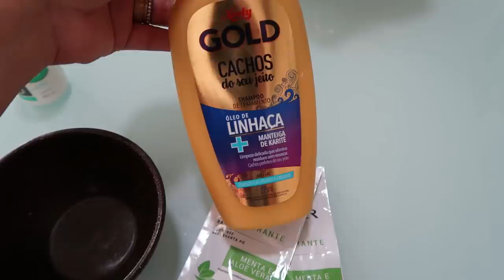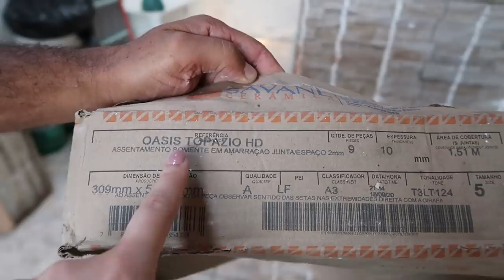SHAMPOOZADA EM CASA OLHA SÓ RESULTADO, FIZ OMELETE, TESTEI O RALADOR NOVO E ME SURPREENDI E MAIS...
RALADOR 3 EM 1 MAX CHEF

Letícia Veloso
CAIXA POSTAL 351
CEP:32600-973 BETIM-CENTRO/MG